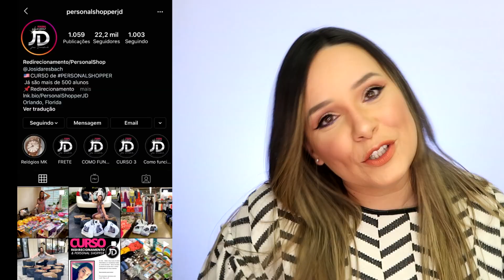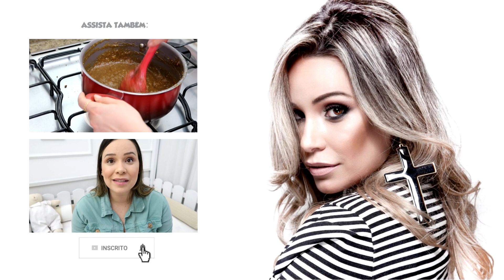O QUE EU COMPREI PRAS CRIANÇAS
Oi gente, tudo bom?! Boooom!!

Não é de hoje que venho falando da Revolução Digital. Se antes já consumíamos muito a praticidade do virtual, agora é necessidade. Desde que a quarentena começou eu não saio de casa. Juro, não saio mesmo!! Por aqui estamos respeitando direitinho todas as recomendações de isolamento social; optamos por fazer tudo no digital; da feira do mês ao renovar o guarda-roupa das crianças. E hoje vim compartilhar com vocês não só as compras de agasalhos dos meus filhos, mas uma dica extremamente bacana pra quem quer comprar produtos lá de fora com confiança, comodismo e tranquilidade. Peguem a pipoca, apertem o play e venham sentir o “cheirinho” de roupa nova comigo.

Beijão!!